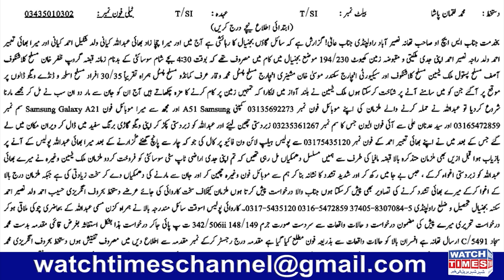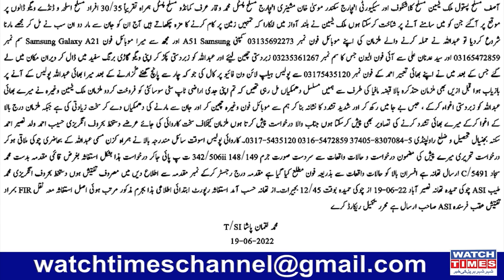Top City New Fir Registered | Rawalpindi Police Fail to Occupy Top City Mafia | Top City Moeez Khan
Top City New Fir Registered Rawalpindi Police Fail to Occupy Top City Mafia Top City CEO Moeez Khan Land Grabber Top City Land Grabbers Top city are occupying the land of the poor People
Facebook Watchtimes